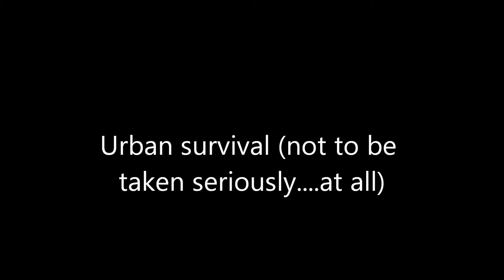Urban survival (not to be taken seriously....at all)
Mock Self defense